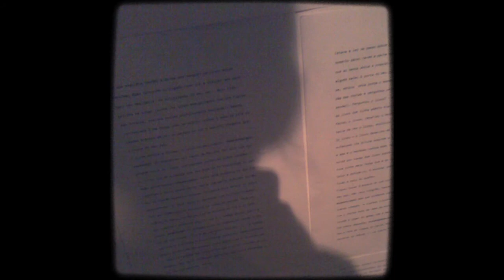24 hour LiveWrite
24 hour long Live Write (part of the 48 Studen Neukölln in Berlin 17-19 June, 2011) put writers in a room with type writers and asked them to create a story.

What's here is a moving picture of when I dipped in to take to a look.

I could only read one of the narratives (my own language barrier). It was non-linear, layered, complex.